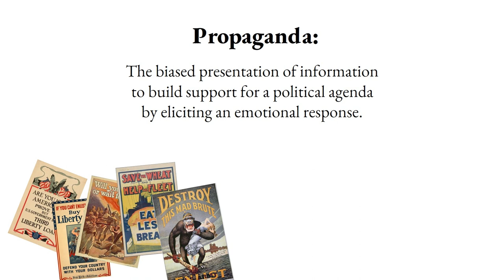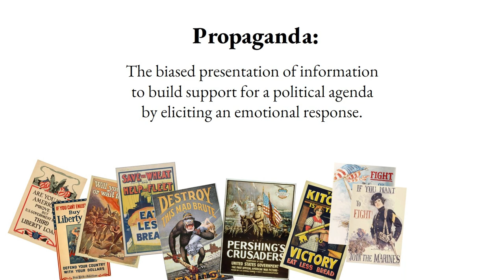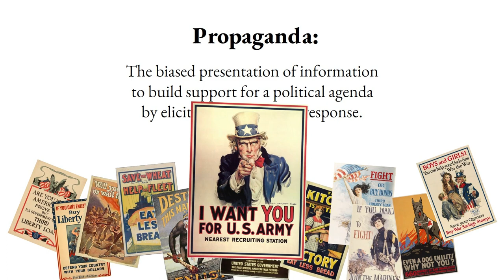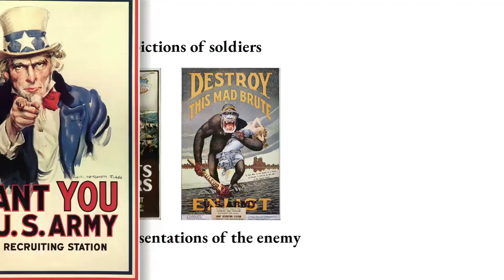Propaganda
During World War I, Randolph Bourne described war as “the health of the state,” observing that “the nation in wartime attains a uniformity of feeling, a hierarchy of values culminating at the undisputed apex of the State ideal.”

The war opened in 1914, and most Americans wanted no part in it. Woodrow Wilson’s 1916 reelection slogan was “He Kept Us Out of War,” which proved instrumental to his victory. Yet he secretly wanted to join the fight, and within months of winning the election, Wilson convinced Congress to declare war on Germany.

As a Progressive, Wilson believed social problems should be solved by a strong, centralized, and active state. The consolidation of state power is most easily secured during war, and Bourne saw this in Wilson’s use of wartime propaganda.

“Propaganda” refers to the biased presentation of information to build support for a political agenda by eliciting an emotional response. Wilson made propaganda a state function, establishing a propaganda department—the Committee on Public Information—headed by George Creel. “It was Creel’s idea,” claimed Wilson’s war secretary, “to have, in lieu of a Committee on Censorship, a Committee on Public Information for the production and dissemination of the truth about the war.”

In reality, the agency helped suppress antiwar literature, but its primary function was the creation of propaganda using modern marketing techniques. The late nineteenth century saw the emergence of professional advertising firms whose ads targeted consumer psychology by emphasizing imagery and narrative, rather than product information and price.

Pictorial advertisements presented idealized images of the consumer and introduced the earliest brand mascots, such as the Quaker Oats man and Mr. Peanut, shortly prior to World War I. The Committee on Public Information copied these tactics. Enlistment posters featured heroic depictions of soldiers and monstrous representations of the enemy. Most famous, however, is the poster of Uncle Sam saying, “I want YOU for the U.S. army,” establishing America’s brand mascot.

Narrative advertisements appealed to consumer emotions. Prewar ads emphasized progress and modernity. The Natural Food Company, for example, promoted the first snack “baked by electricity,” which they called “electric biscuits,” or “Triscuits.”

But wartime propaganda introduced new themes, such as patriotism. The slogan “Save the Wheat and Help the Fleet,” made rationing a way to support the troops. War bonds were marketed as “Liberty Loans,” with posters that encouraged citizens to buy them by asking, “Are you 100% American? Prove it.” In contrast, fabricated accounts of German brutality invoked fear and outrage.

The Committee on Public Information was dissolved after the war, but its propaganda techniques were utilized and adapted to new mediums during World War II. In the 1940s, wartime propaganda not only encouraged support for the war, but also for the growing connection between the state and industry, which President Dwight Eisenhower dubbed the “military-industrial complex.”

Check out the latest Mises Wire articles on foreign policy and war

Anatomy of the State by Murray Rothbard is a great mini-book on the true nature of the state

The Betrayal of the American Right by Murray Rothbard focuses on the history of the modern conservative movement, and the role it played in aggressively escalating America's foreign policy in the 20th century

Wall Street, Banks, and American Foreign Policy by Murray Rothbard is a fiery monograph that employs "power elite" analysis to understand the relationship between money, power, and war

A Century of War: Lincoln, Wilson and Roosevelt by John V. Denson is an extensive look at how the twentieth century became the bloodiest in all history

A Foreign Policy of Freedom by Ron Paul offers a positive view for an American foreign policy would look like if it stayed true to its founding principles